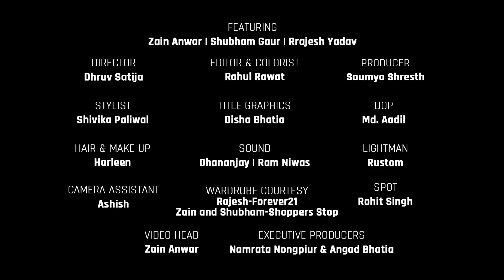MensXP Honest Review | Jawaani Jaaneman